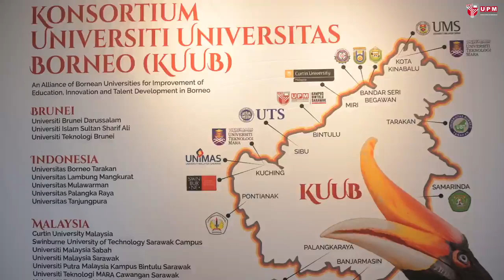Konsortium Universiti Universitas Borneo KUUB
Sekitar Konsortium Universiti Universitas Borneo (KUUB) yang diadakan mingu lepas. Sebanyak 16 universiti awam dan milik kerajaan di kepulauan Borneo telah berjaya dihimpunkan menerusi penganjuran sulung Konsortium Universiti Universitas Borneo (KUUB) yang diterajui Universiti Putra Malaysia Kampus Bintulu (UPMKB)